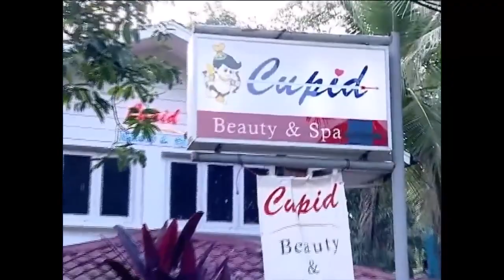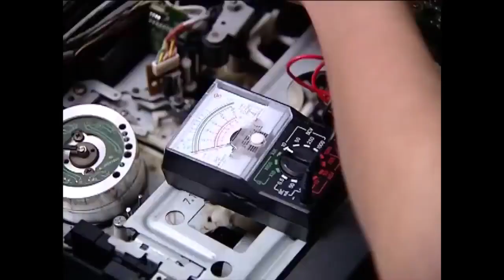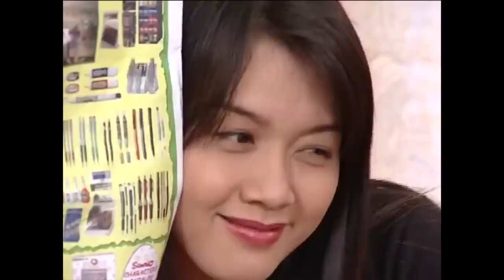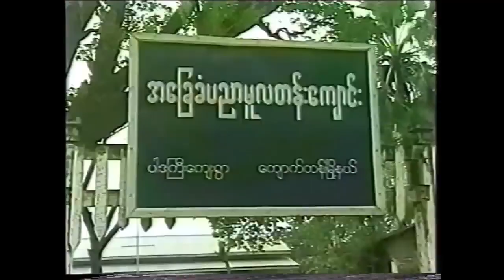Myanmar Funny Movie ( Nine Nine )